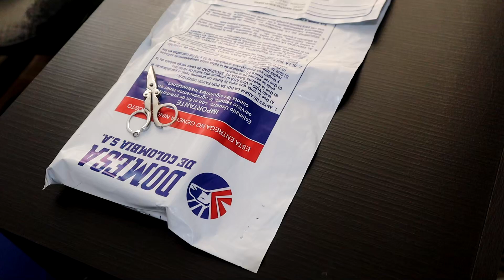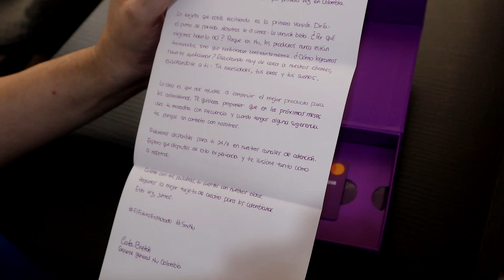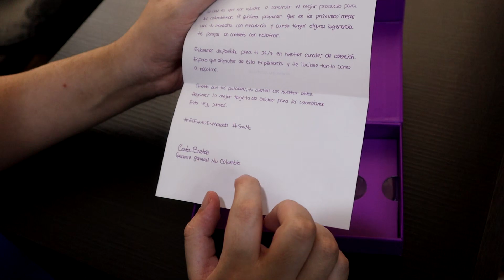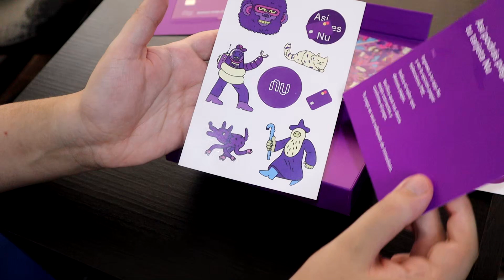Tarjeta Nu de NuBank Colombia | Unboxing e información | Checho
Llegó la tarjeta Nu de Nubank a Colombia, hoy les traigo el unboxing donde verán cómo viene el empaque y preguntas básicas.